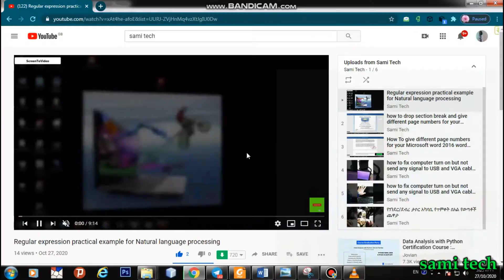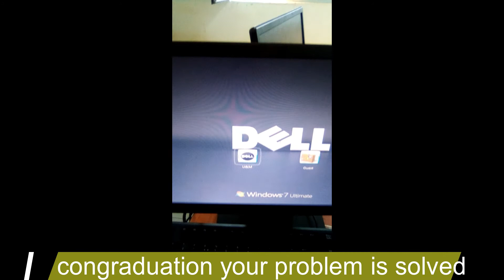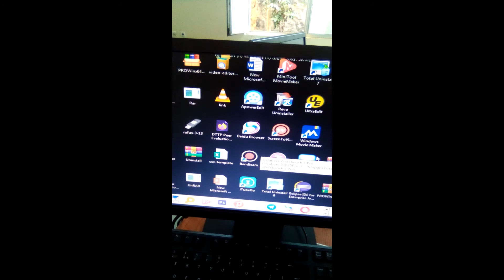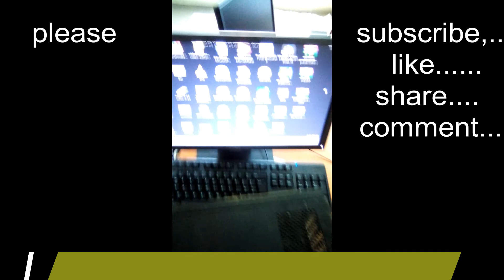How to solve screen problem/displaying different color/hard disk cable connector problem